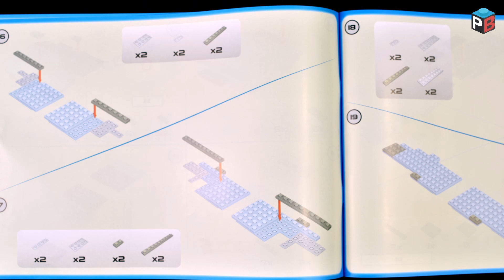Junkers JU 87B Stuka - German dive bomber from WWII - COBI 5730 - Stop motion build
The Junkers JU 87B was a German dive bomber from World War II. This single-engine, low-wing plane was made entirely of metal. The first prototype was made in 1928 and its full production began in 1937. From 1937 until 1944 approximately 6,500 planes were produced. Its characteristic feature were the wings in a configuration of the letter “W”. It was also known for its acoustic sirens called ‘Jericho trumpet’. They were turned on during a dive flight and their sound caused panic among the enemies. The plane was very modern and was a symbol of Luftwaffe power but it also had a couple of flaws. It was poorly armored, slow and not very agile. Without the protection of other fighters, it was an easy target for the enemy.

514 parts
2 minifigures
1:32 scale
only prints

0:00 Intro
0:07 Unboxing
0:24 Manual
0:36 Stop motion build bag nr 1
1:32 Stop motion build bag nr 2
3:22 Set presentation